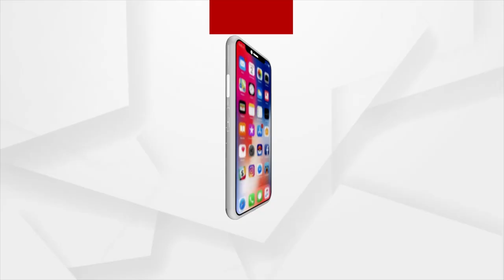Rath Yatra 2023 | Rath Yatra Mahotsav